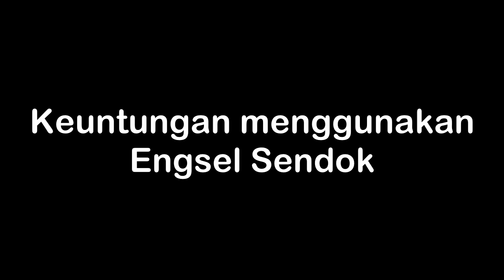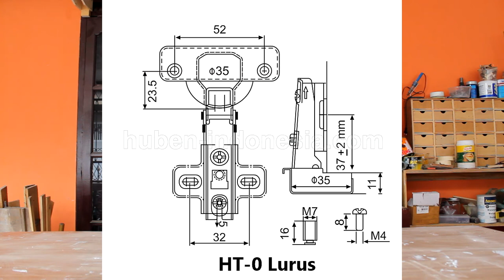Panduan Pemula Untuk Engsel Sendok I Conceal Hinge Beginners Guide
dalam video ini saya membagikan hal-hal yang saya pelajari dalam memasang engsel sendok. jadi teman-teman bisa memasang dengan lebih rapi. cukup saya yang membuat kesalahan. ini JIG yang saya buat khusus untuk merk Huben HT. untuk merk lain bisa cek spesifikasi dari engsel sendoknya masing2. rata2 mirip2 aja. SEmoga bisa memberi informasi yang cukup untuk memasang engsel sendok dengan rapi.

TimeStamp :
0:00 pembukaan
0:40 Proses Pembuatan JIG
2:03 Test JIG yang baru dibuat
3:25 Hasil pemasangan engsel sendoknya
4:24 Keuntungan menggunakan Engsel SEndok
6:45 Dimensi-dimensi Jignya
9:13 merapikan Jignya
10:18 Hal-hal yang saya pelajari
15:31 Penutup

Bisnis Inquiry
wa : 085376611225